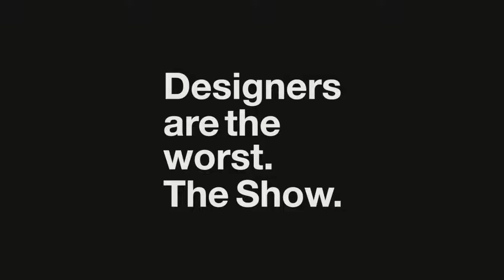Episode 22 – Tom Hardy’s Frightened, Very Cold Penis with Brian Carr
It feels like an Arby’s night and many other things in this week’s episode! It’s finally here! The tattoo episode! The guys welcome special guest, and gnarly tattoo artist, Brian Carr to the show to discuss the wide world of tattooing and how it intersects with graphic design. Before all that they get into Sir David Puddy, the importance of celebrating wins with each project, how physical work can be more gratifying than purely digital stuff, NBA jerseys, Moby’s horrifying neck tattoo, and Aaron Carter’s even more horrifying face tattoo! Top it all off with some unforgivable art crimes by dickhead Jerry King and you got an entire thing!

After the break, the fellas get into tattooing! Brian shares how he got his start from non-stop drawing, to getting an apprenticeship and eventually becoming the big, fancy tattoo man he is today! He also gets into his process for each tattoo (or project, it’s no different from design) and how each client is different whether it’s their background, their budget or what they want out of each tattoo and how that’s shaped his approach over time. From there they get into common misconceptions about tattooing, how some folks are easier to deal with than others, what makes a great shop to work at and why Brain still gives a damn. It’s a good episode! We swear!

for photos, links and more things!

Theme song written and performed by co-host, Marcus Farrell.